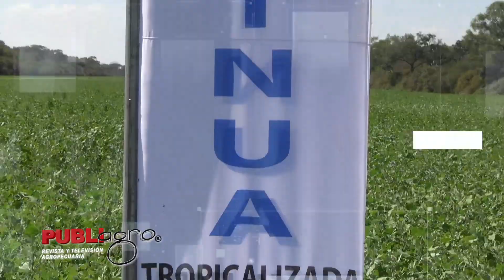PUBLIAGRO: PRESENTACIÓN DE QUINUA TROPICALIZADA EN LA FEXPO YABARÉ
PubliagroTeInforma | El ingeniero Marín Condori, docente investigador de la Universidad Autónoma Gabriel René Moreno (UAGRM), informó que en la Fexpo Yabare exhibieron la tecnología que comenzaron a desarrollar hace más de 10 años, y con gran satisfacción la han puesto a disposición de los agricultores de manera comercial, presentándola como un producto avanzado.

¡Saludos productivos! 🇧🇴